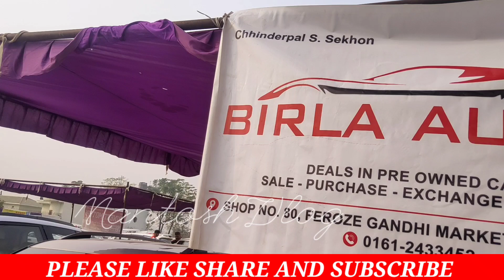Second Hand Car Bazar Ludhiana | Birla Autos Ludhiana by Mantosh Ludhiana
Second Hand Car Bazar | Use Car Bazar | Mantosh Vlog

Used Car Bazar Ludhiana || Birla Autos ludhiana

Anandsar Jeep Mandi Moga

Harsh autoz Ludhiana

Raikot Car bazar Ludhiana

ABC CAR ZONE LUDHIANA

Mix Segment USED Car

Swift Car for Sale

usedcar,
pateancarbazar,
carbazarludhiana,